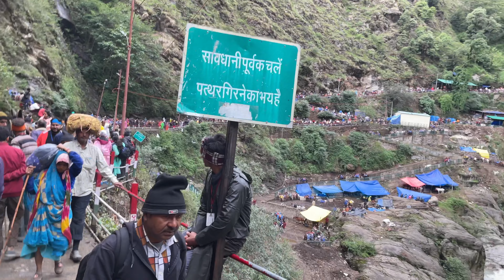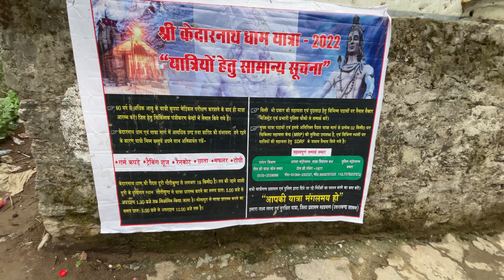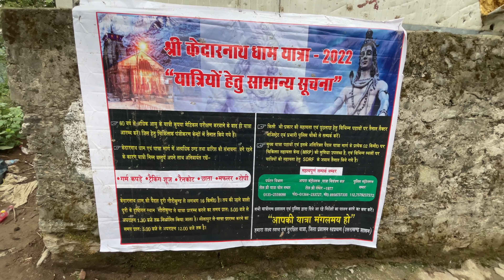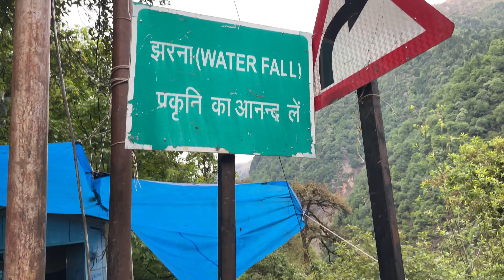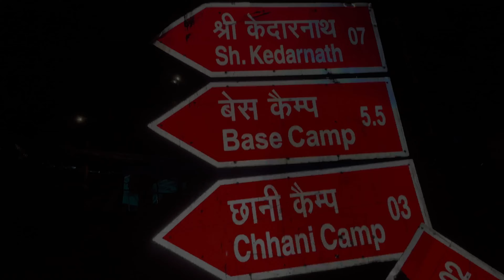KEDARNATH YATRA || 2022 || PEDAL YATRA 16 KM TREK || YATRA INFORMATION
FULL YATRA INFORMATION
CHANDIGARH TO KEDARNATH